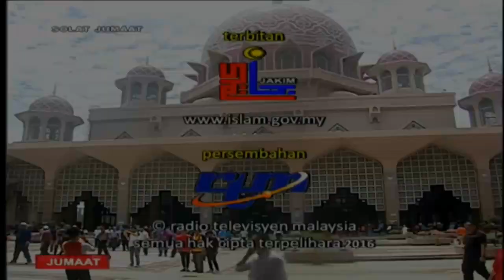Solar Jumaat TV1 End Credits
I just made in stereo mix but the audio is kinda weird you know.